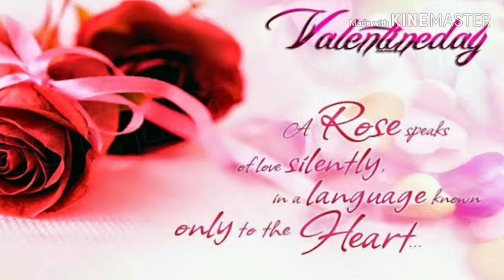💖💖Valentine 💗 day💗 special 💕status 💕